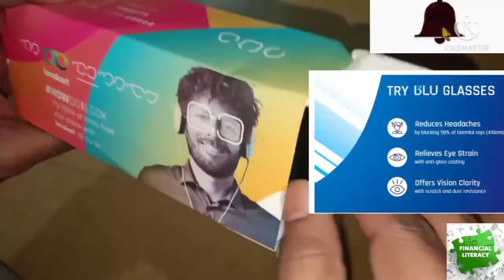Lenskart Computer Glasses Unboxing🎁 Transparent Blue cut😎 Eye glass review,Anti glare, Vicent Chase